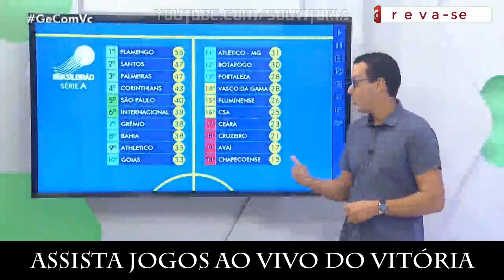Cuiabá x Vitória: embalado o Vitória enfrenta o Cuiabá com vários desfalques importantes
Tags → EC Vitoria, ECVitoria, Vitória, esporte clube vitória, Sou Vitoria, Notícias do Vitória, notícias do ecvitoria, Canal do Vitória, YouTube do Vitória, Campeonato Brasileiro Série B, Copa do Nordeste, Copa do Brasil, Brasileirão série B, Cuiabá x Vitória: embalado o Vitória enfrenta o Cuiabá com vários desfalques importantes, Assistir ao vivo Cuiabá x Vitória, onde assistir Cuiabá x Vitória, como assistir Cuiabá x Vitória, assistir jogo do Cuiabá ao vivo, assistir jogo do Vitória ao vivo, assistir Cuiabá x Vitória online, Que canal vai passar Cuiabá x Vitória, onde vai passar Cuiabá x Vitória,